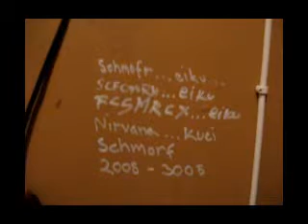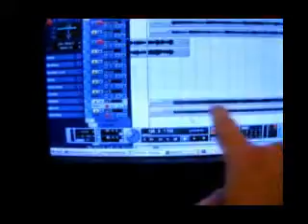Schmorf - Paranoid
Levyltä Artificial Nomadic Audio Leverage.

Tämä ei siis ole Black Sabbath cover.

This is not a Black Sabbath cover.

From the album Artificial Nomadic Audio Leverage.

- STUPIDITY IS INTELLIGENCE -